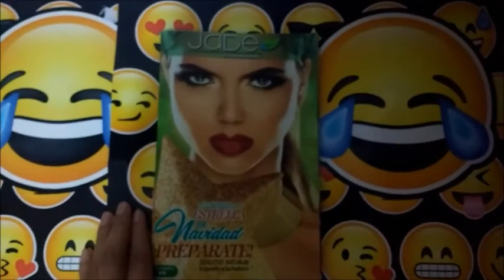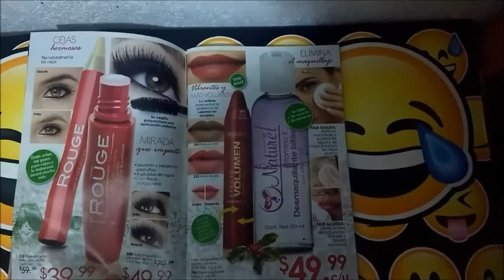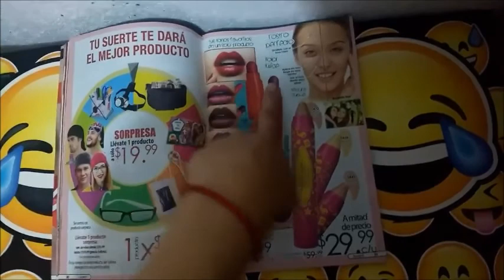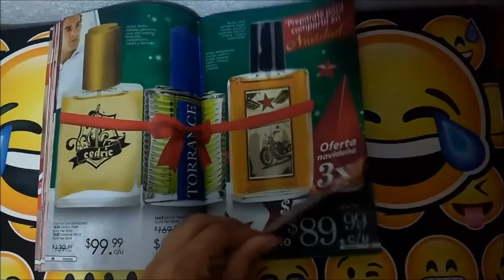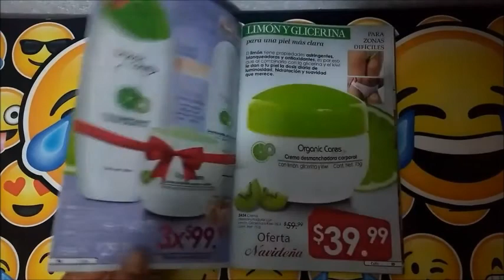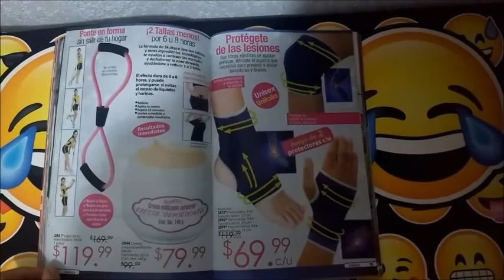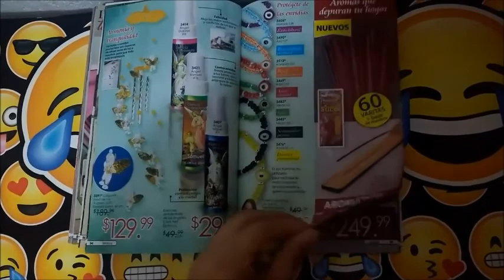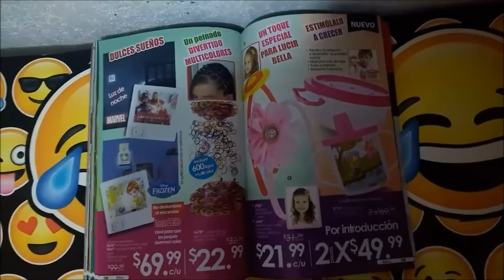Jade Campaña 24 México 2017